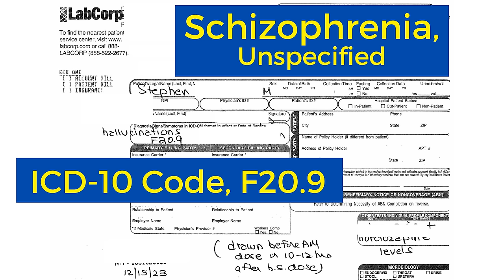I Experienced a Schizophrenia Visual Hallucination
Hi, everyone! I’m Stephen, and in today’s video, my dad and I talk about my recent visual hallucination and the medical care we sought. I fell ill 12 years ago with treatment-resistant childhood-onset schizophrenia. I have not had any visual hallucinations for about ten years, until last month.

Schizophrenia, a complex and often misunderstood mental disorder, affects about 1% of the global population. One of the most striking and challenging symptoms of schizophrenia is visual hallucinations. These hallucinations can be deeply distressing, profoundly impacting a person's quality of life. This blog post aims to shed light on visual hallucinations in schizophrenia, exploring their nature, causes, and management strategies.

What are Visual Hallucinations?

Visual hallucinations are sensory experiences where an individual sees something that isn't there. These hallucinations can range from simple (seeing flashes of light) to complex (seeing people, objects, or elaborate scenes). Unlike delusions, which are false beliefs, hallucinations are false perceptions. People with schizophrenia may fully believe in the reality of what they're seeing, which can be both confusing and frightening.

Causes and Contributing Factors

The exact cause of visual hallucinations in schizophrenia is not entirely understood, but research suggests a combination of genetic, neurological, and environmental factors. Abnormalities in the brain's processing of information and neurotransmitter imbalances, particularly involving dopamine, are believed to play a crucial role. Stress, lack of sleep, substance abuse, and medication side effects can also trigger or worsen hallucinations.

The Impact on Daily Life

Visual hallucinations can significantly disrupt daily life. They can cause fear, anxiety, and social withdrawal. The content of the hallucinations can be disturbing or distracting, making it difficult to concentrate, maintain employment, or carry out daily tasks. The stigma associated with schizophrenia and hallucinations can exacerbate isolation and discourage individuals from seeking help.

Diagnosing schizophrenia and its symptoms, including visual hallucinations, typically involves a comprehensive psychiatric evaluation. Treatment usually includes antipsychotic medications, which can help reduce hallucinations. Psychotherapy, particularly cognitive-behavioral therapy (CBT), can also be effective in managing symptoms and improving coping strategies.

Coping Strategies and Support

Coping with visual hallucinations involves both medical and psychosocial strategies. Individuals are encouraged to:

Seek Regular Medical Care: Regular check-ups with a mental health professional are crucial for managing symptoms.

Develop a Support Network: Support from family, friends, and support groups can provide emotional comfort and practical assistance.

Practice Stress-Reduction Techniques: Techniques such as mindfulness, relaxation exercises, and regular physical activity can help manage stress, which may reduce the frequency or intensity of hallucinations.

Educate Themselves and Others: Understanding schizophrenia and educating those around them can reduce stigma and improve social support.

Conclusion

Visual hallucinations in schizophrenia present significant challenges, but with appropriate treatment and support, individuals can manage their symptoms and lead fulfilling lives. Ongoing research offers hope for better understanding and more effective treatments in the future. Society must foster an environment of learning and support, breaking down the barriers of stigma and misinformation surrounding schizophrenia.

Remember, schizophrenia is a complex condition, and each person's experience is unique. If you or someone you know is struggling with symptoms of schizophrenia, it's essential to seek professional help. With the proper support and treatment, managing these symptoms is possible.

Stay strong! With friendship, Stephen.